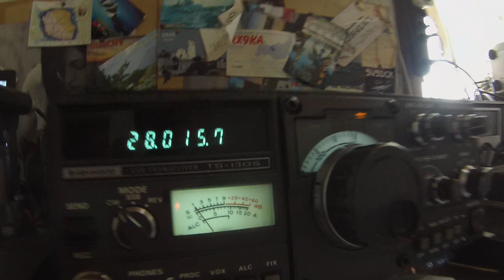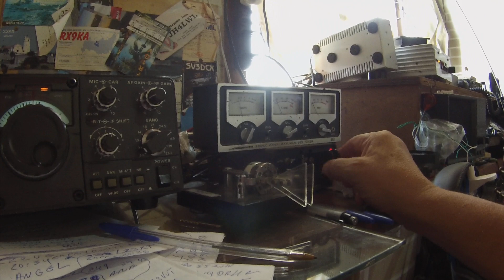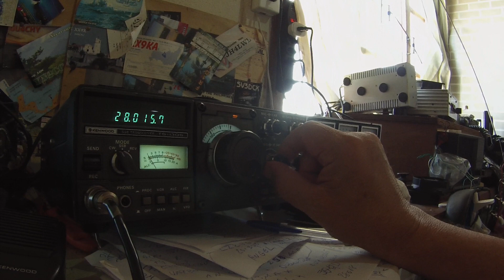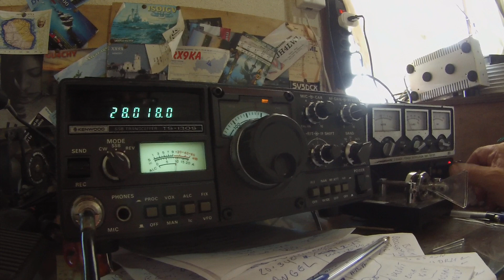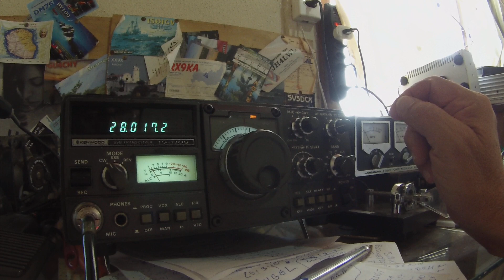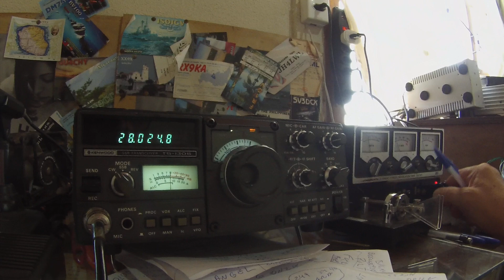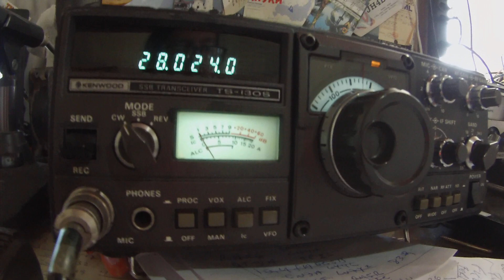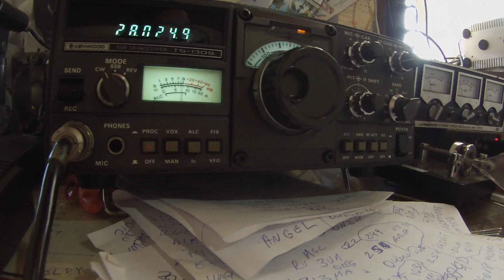EM PLENO WPX PRECISEI IR PARA O CW DAR UM RELAX OLHA O QUE DEU /IK3VUC/YO2AMU /F5AMI